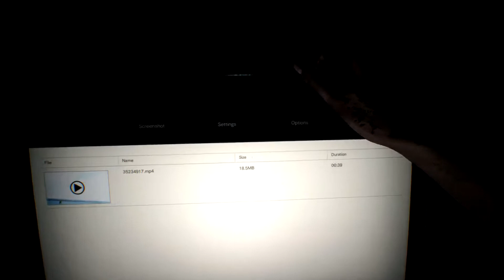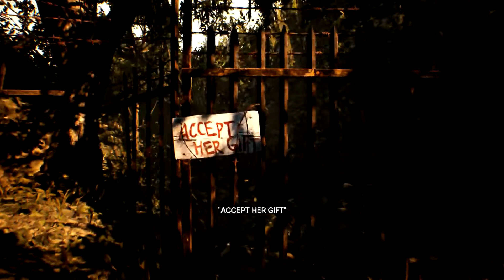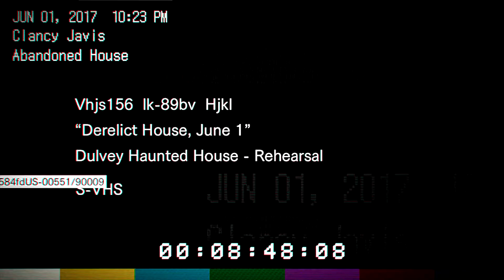RESIDENT EVIL 7 Gameplay Walkthrough Part 1 [FULL HD 1080p 60FPS] - No Commentary (RE7 Beginning)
Resident Evil 7 Gameplay Walkthrough Part 1 includes a Review and the RE7 Story Intro for PS4, PS4 Pro, VR, Xbox One S and PC. Resident Evil 7 (RE7) Gameplay Walkthrough will include the Characters, Mia, Ethan, Baker Family, All Endings, All Tapes, Cut Scenes, Cinematics, True Ending, Good Ending, Bad Ending, Jump Scares and the End of the Story Campaign. This Resident Evil 7 Gameplay  Walkthrough is recorded on PlayStation 4 in Full HD [1080p60FPS] with No Commentary and will include the Full Campaign with all levels, missions, boss fights and story ending.

It helps me tremendously and I appreciate it a lot!